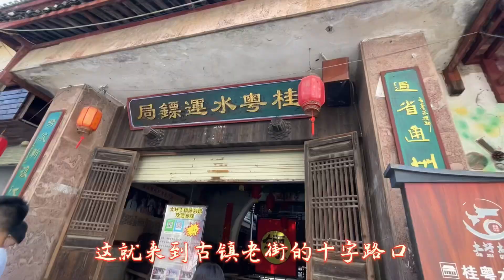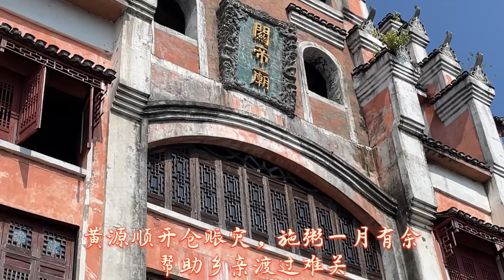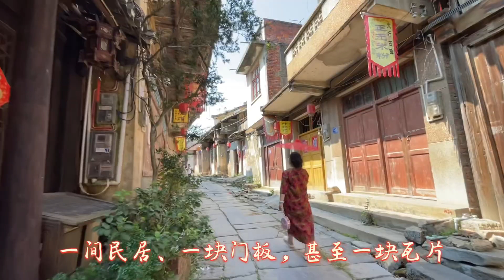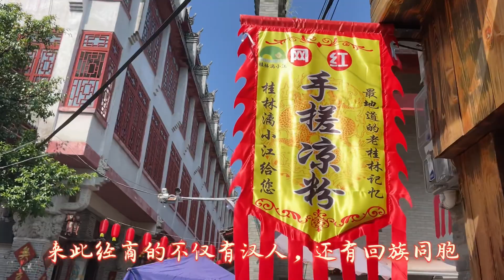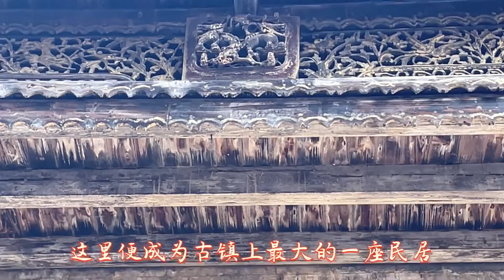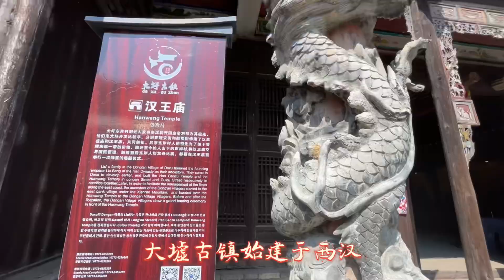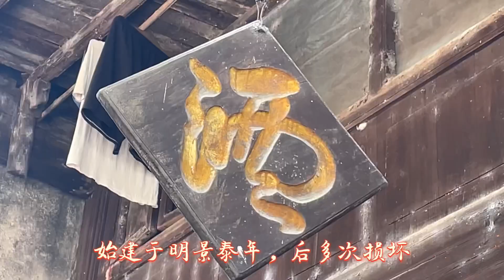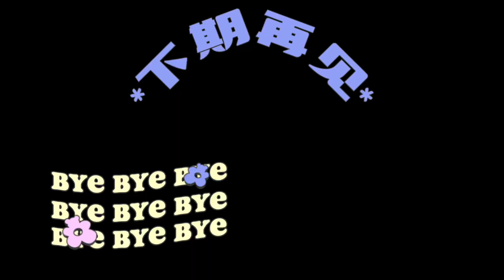两千多年历史的漓江岸边繁华古镇，广西四大名镇之一的大圩古镇#桂林旅游